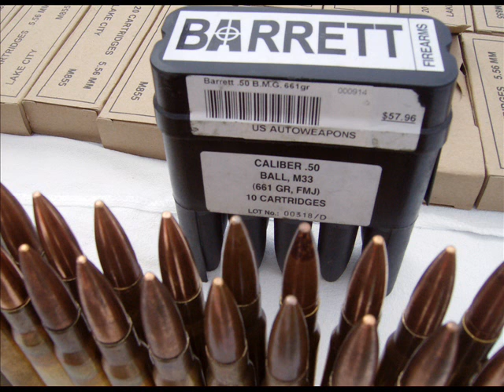Fotografias de armamento incautado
Imagenes de la presentacion del armamento encontrado en una casa de seguridad en Agua Prieta, Sonora